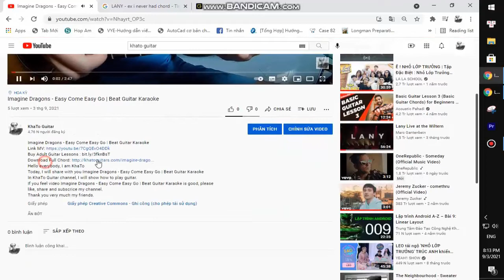Fontaines D C - Jackie Down The Line | Guitar Tutorial